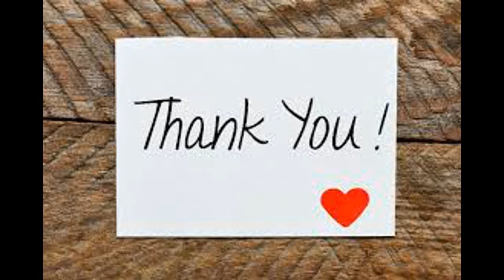Survival Mode Season One: Rounds 9 and 10! Nature Heal POV DCUO 2019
Here are rounds Nine and Ten bosses for DCUO Survival Mode Season One!

9. Ultimate Soldier: If you are going to fight him from a normal distance, your best bet is to block on pretty much every skull. His lightning comes from being within close proximity of the boss. So, stay away from him. Basically only be near him long enough to have lunged him during his mortar strike and then get away from him. On this round, if everyone blocks they will survive the lightning. And if it is fire just simply roll out. I would suggest rolling a couple times as sometimes his fire will appear in another random spot and not necessarily at who he is looking towards. Lunge his mortar and dodge/block his skulls, pretty straight forward mechanics.

10. Ultraman: Avoid the scattershot and his lunge attacks. His lunge attack he does three times consecutively. Make sure you aren't near him when he gets to his destination or you are done for. Dodge roll and get away from him. You can try to do this fight from a distance to avoid his lunge attacks all together but just be cautious of him lunging at you either way. Whoever gets lassoed has to make sure they hit X or anyone near them when they are released from it will be done for. Avoid the mines and whatever you do, STAY TRAPPED IN THE ICE!!! It is the safest bet to survive the laser beam he does in a circle. If you find yourself breaking out or perhaps it bugs and you aren't frozen, pay attention to where he starts the beam and run around him until he is done.

Rounds 11 through 19 will be up either today or tomorrow!